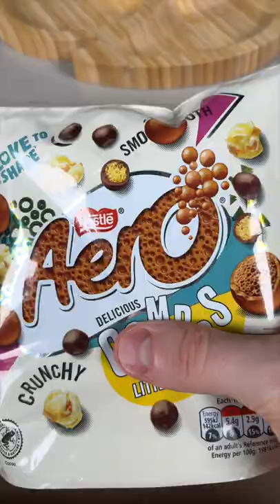Arranging my candies and cookies 🍪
Arranging my candies and cookies 🍪 / Satisfying video asmr relax Here you will find all the satisfying and relaxing videos 💕 Waiting for different videos for you : ASMR, Relaxing, Platter with Sweets 😋